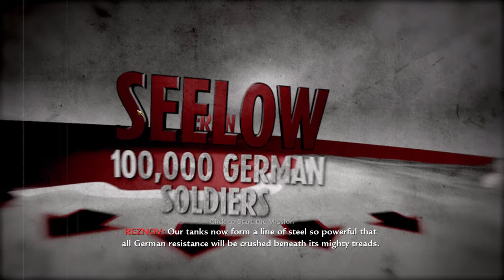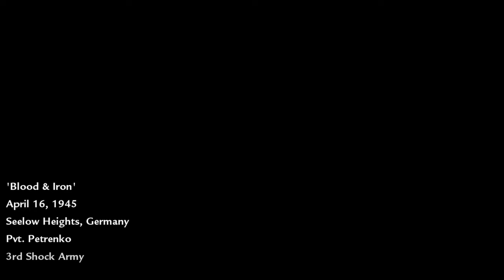Call of Duty: World at War Campaign | Mission 8 - Blood and Iron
This mission continues the Battle of Seelow Heights. Dimitri and Reznov are operating a tank and pushing through German lines so the Red Army can board a train to Berlin.